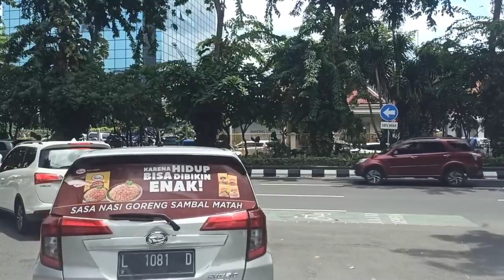Jalan menuju KALOGISTIK stasiun pasar turi ( PGS)